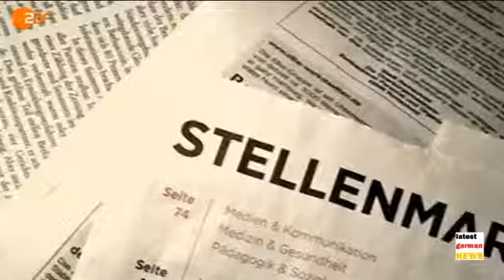Was bedeutet ein afrikanischer Papst?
Viele Jornalisten und Politiker würden einen afrikanischen Papst begrüßen, doch viele Afrikaner sind sehr konservativ. Wäre es ein Schritt zurück?

latesgermanNews 2013